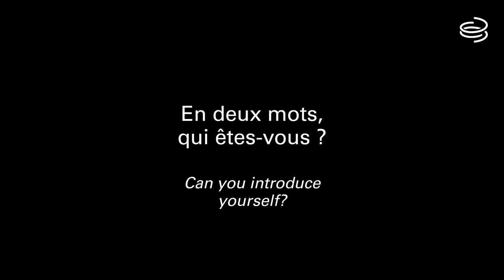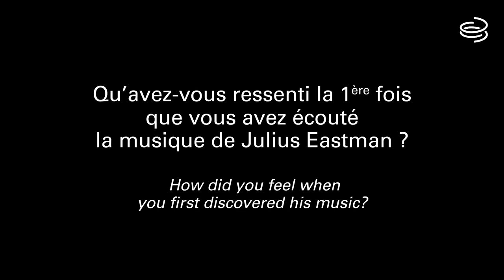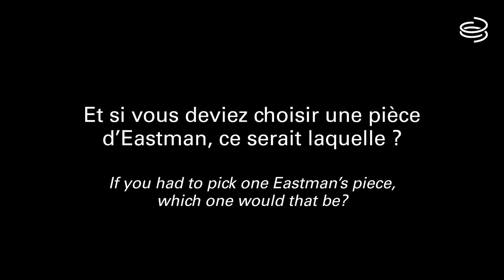Interview de Devonté Hynes (Blood Orange)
Après un premier hommage au musicien et compositeur Julius Eastman à l’automne 2021, la Bourse de Commerce – Pinault Collection et l’éditeur Éditions 1989 invitent le compositeur britannique Devonté Hynes à interpréter plusieurs pièces d’Eastman dans son Auditorium. Il est accompagné du pianiste Adam Tendler, du percussionniste Jonathan Hepfer et d’une formation de sept musiciens d’instruments à cordes.